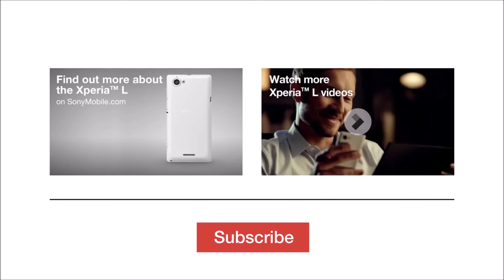SONY Xperia L